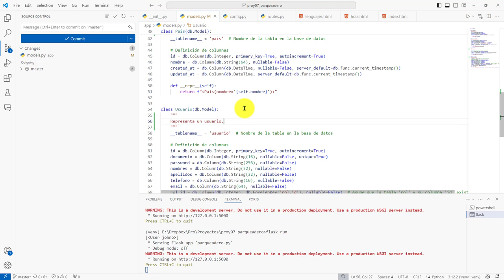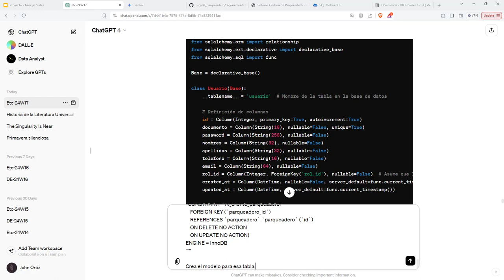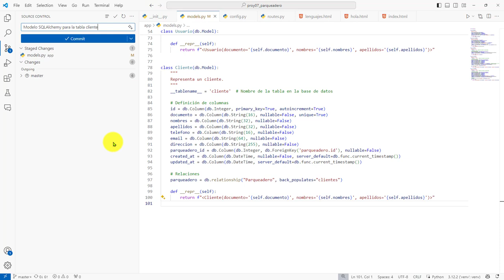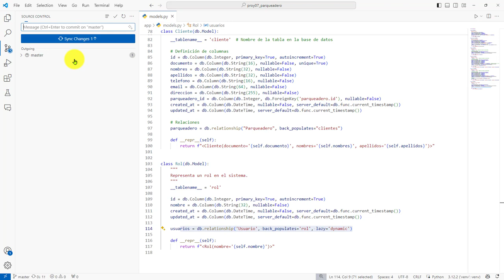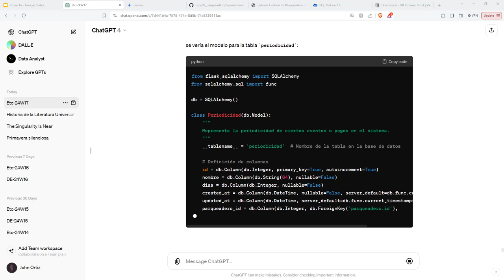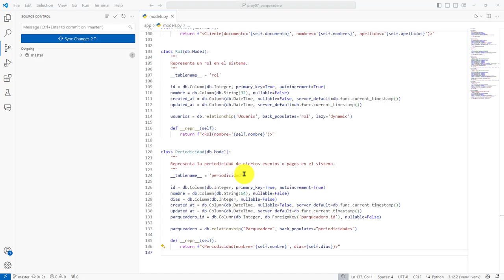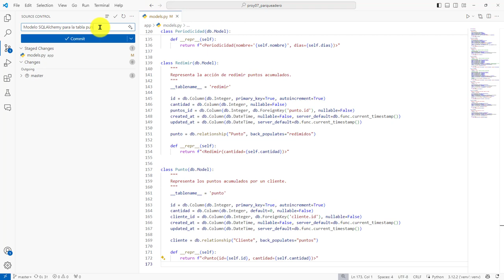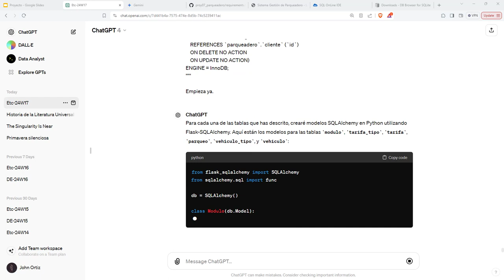156: PROYECTO 7 Otras Clases de Modelos para las Tablas de la Base de Datos - Uso de ChatGPT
156: PROYECTO 7 Otras Clases de Modelos para las Tablas de la Base de Datos - Uso de ChatGPT.